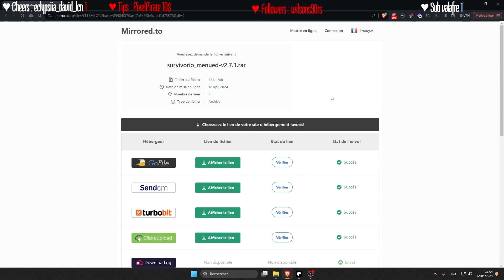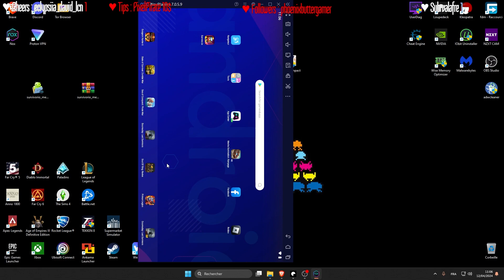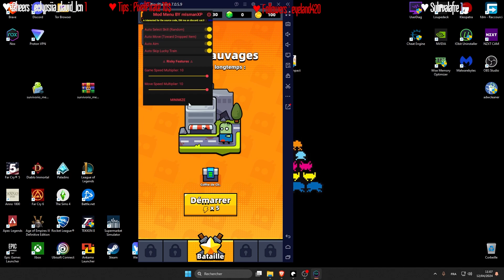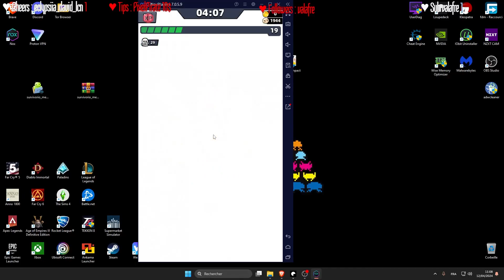Survivor.io┃Invincible All Skill MORE++┃APK MODS┃Multi Hack┃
Présentation d’une modification du jeu avec un APK modifié pour vous donner des avantages, des bonus et des cheats afin d'améliorer votre gameplay. Fonctionne sur émulateur et téléphone.

Cheat Codes:

Invincible/God Mode/No Damage (+ Pet) (whatever you call it)
Double Current Exp
Max All Skill
Double Weapon/Supply Slot Count
Auto Select Skill
Auto Move
Auto Aim
Auto Skip Lucky Train
Unlock All Skill
Finish Chapter
No ADS (Get Rewards Without Watching Ads)
Multiplier Effects:

Exp Multiplier
Damage Multiplier
Drop Item Multiplier
Game Speed Multiplier
Move Speed Multiplier
Cooldown Speed Multiplier
Specific Actions:

Drop Item
▬▬▬▬▬▬▬▬▬ MA CHAÎNE ▬▬▬▬▬▬▬
Pour des instants de divertissement authentique, d'exploration sans filtre et d'aventures non censurées à chaque VOD !